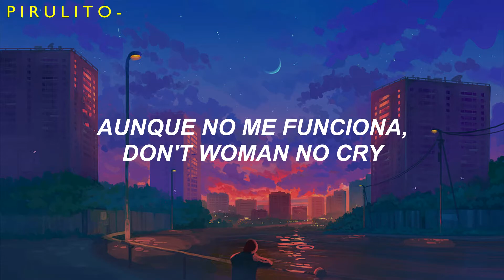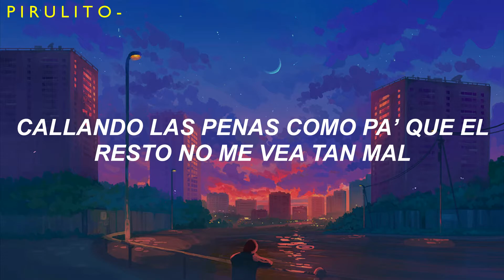Trueno x Duki - Panamá // Letra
P A N A M Á

Letra:

Se que solo hablo del barrio
Que tengo La Boca tatuada en la piel
Se que mi música pega
Aunque escriba la mierda que me haga doler

Tengo unos, tengo unos, tengo unos mambos que mis fans
Nunca los van a entender
Mientras mis ñeris lo pican,
Voy a Panamá pa’ buscar el papel

Yo pienso en mami cuando miro el sky
Sigo con miles de quilombo in my mind
Aunque yo nunca estoy solo, manito
La luna me sigue en la night
Wannabe, wanna fight
Sigo siendo tu pai
Voy por la reina, no por la corona
Aunque no me funciona, don't woman no cry
Estoy haciendo que mis ñeris coman
Voy por algo más que una foto con likes

La luna lo vio, lo sabe
Ahora unos pares
Ven a La Boca
Cruzando los mares

Hasta que el sol se apague
Sigo buscando el tesoro y la llave
Vuelvo con oro pa’ mis familiares

Ahora unos pares
Cruzando los mares yeah yeah

Hasta que el sol me apague

Ella vino a buscarme pero yo ya estaba en otra ciudad
Callando las penas como pa’ que el resto no me vea tan mal
Encerrado en el estudio mi zona de confort, no me pueden tocar
Si quieren pelea, que vengan y la busquen, no me va a ganar

Mami no sé que hora es
Oro en los morales
Cambio los modales
Duko se toma tres
Me creo Sócrates
Mejor no lo trates
Duko sabe como es
Goleo como Mbappé
Con oro hasta en los pies

Y cómo no iba a estar seguro que lo íbamos a hacer
Si lo soñaba con los míos
No pienso tirar el trabajo que me costó tanto años
Solamente por un par de resentidos
No pueden conmigo
Tiran balas y las esquivo
Traiciones no olvido
Son reales los míos

Vuelvo con oro pa’ mis familiares oh

Ando con los que saben
Los que tenía el tesoro
Antes de tener la llave